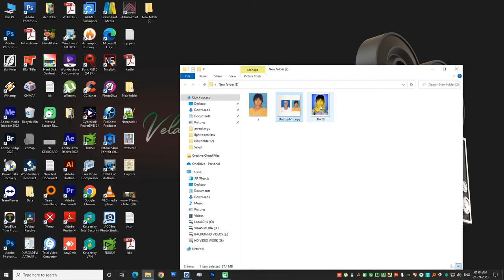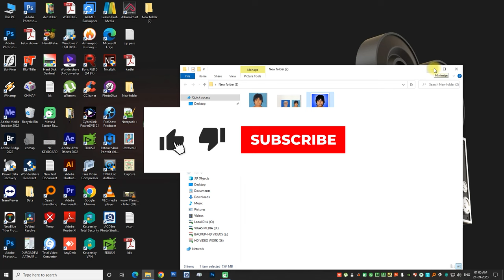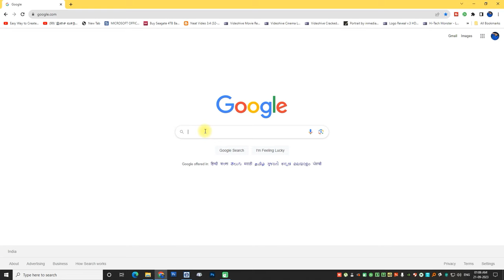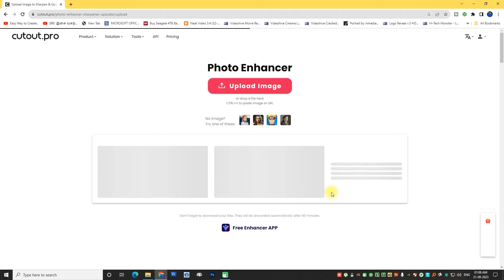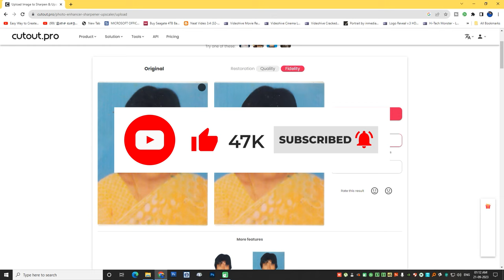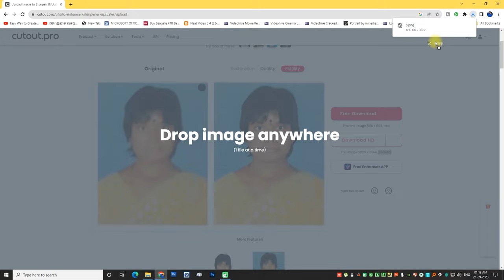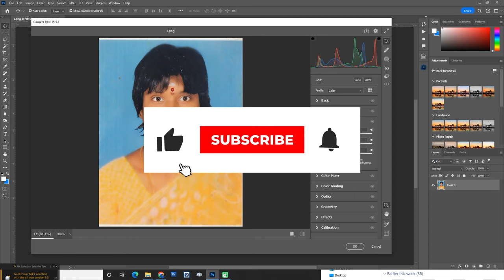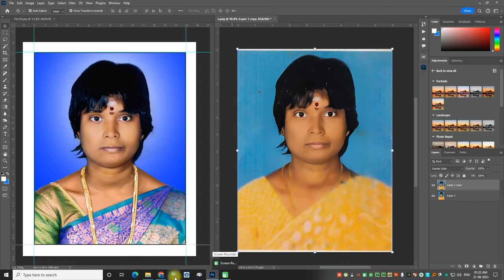Ai Photo Enhancer | Image Upscaler | Adobe AI | Photoshop 2024 | Ai online Sites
Hello Frients This Web site Amezing Work For Photos Best Image Enhancer - See Everything In Detail
AI Image Enhancer & Image Upscaler
More Video Link
Photoshop 2024 Installng
This Photoshop 2024 Amezing Update for this Year Best Photoshop
this Photoshop install life time  Ur Pc just = 500
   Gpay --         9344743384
  Whats App -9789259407  Sent Screenshot  then
image cuting Action chek this Video

 • Photoshop Background Remove Actions
Am Intall Ur Pc This Action Enjoy it Thank you 👏👏👏
         Skin Auto Retouching

 • Photoshop 2023 | Skin Auto Retouching...